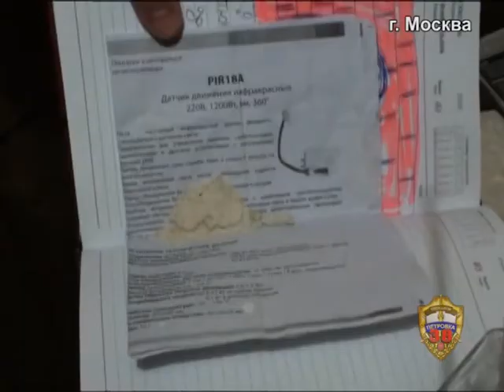нарколаборатория таксистов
В Москве полицейские пресекли деятельность подпольной нарколаборатории